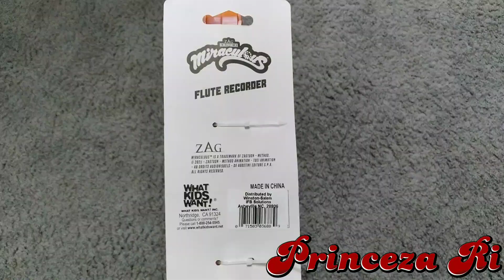Miraculous Ladybug - Rena Rouge Flute Recorder